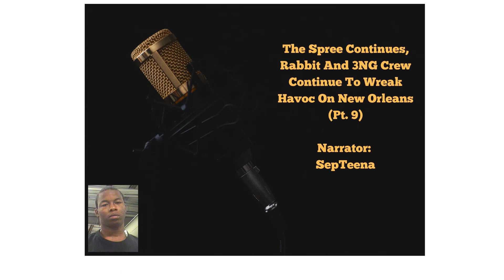The spree continues, Rabbit and 3NG crew continue to wreak havoc on New Orleans Pt9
Do you have a critique that you would LOVE for me to address/correct?
Do you have an idea -or project- that you would LOVE to see/hear me give life to?
Do you want to show me some monetary LOVE, just because?

Well, do I have some options for you!

This is a re-edit & re-upload (not to be confused with a 'do-over') of MY ORIGINAL VOCAL NARRATION work with Crowned TV Courts, originally recorded in late 2020. This is an actual, real life court testimony, as is all the vocal narrations that I will be re-uploading.

A small percentage of you ;-) appeared to have enjoyed some of these stories, as much as one can 'enjoy' what you'll be hearing. But we all know what I mean, when I state that.

For your consideration: in later uploads, you will hear mispronunciations of local street, parish, and city names within the state of Louisiana; that really was not entirely my fault, as I did my best with researching these things. However, people born and raised in Louisiana have a very unique dialect and an even more unique way of pronouncing what were originally French pronunciations of these words and names. It is what it is.

I started out very rusty and squeaky; I got better in time, as you'll come to hear.

This is for you all. I am thankful and appreciative of those who had supported me in the past, and for those that may come to support and appreciate me in the present, and in the future.

-SepTeena